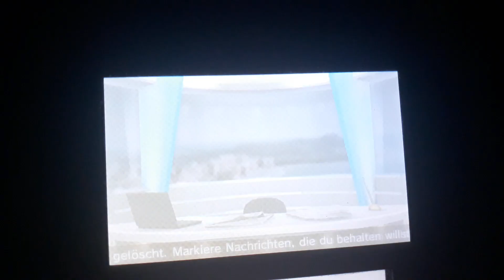Tomodachi life Super Caught! Jesus Zucchini🥒🥗🍸🍵🍾